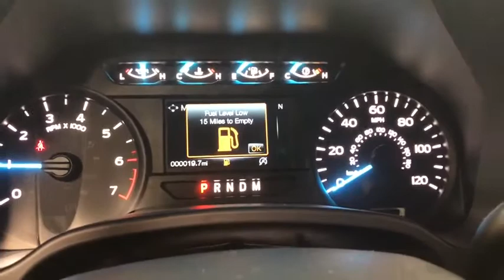2020 Ford F-150 Woodstock, Crystal Lake, McHenry, Huntley, Lake in the Hills, IL 2390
Oxford White New 2020 Ford F-150 available in Woodstock, Illinois at Bull Valley Ford. Servicing the Crystal Lake, McHenry, HUntley, Lake in the Hills, IL area.

1460 South Eastwood Dr.

Oxford White 2020 Ford F-150 XL STX 101A 4WD 10-Speed Automatic 2.7L V6 EcoBoost 4WD, 20 Machined-Aluminum Wheels, 4.2 Productivity Screen in Instrument Cluster, Body-Color Front & Rear Bumpers, Body-Color Surround w/Black Mesh Insert Grille, Box Side Decals, Cruise Control, Driver/Passenger Seat Back Pocket, Equipment Group 101A Mid, Fog Lamps, FordPass Connect (4G), Illuminated Entry, Manual Driver/Passenger Lumbar, MyKey, Perimeter Alarm, Power Door Locks, Power Front & Rear Windows, Power Glass Sideview Mirrors w/Black Skull Caps, Power Tailgate Lock, Rear Window Defroster, Rear Window Fixed Privacy Glass, STX Appearance Package, SYNC, SYNC 3, Unique Sport Cloth 40/20/40 Front-Seats, XL Power Equipment Group, XL Sport Appearance Package. Not all customers may qualify for all rebates listed, see dealer for details. Price includes: $1000 - Special Package Retail Customer Cash. Exp. 01/04/2021 $1250 - F-Series Retail Customer Cash. Exp. 01/04/2021 $1500 - Bonus Customer Cash. Exp. 01/04/2021